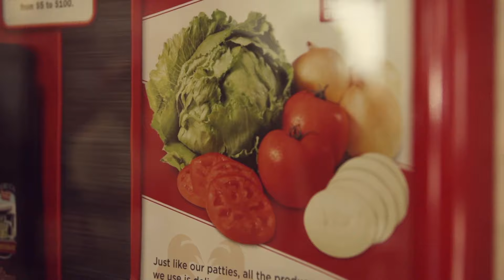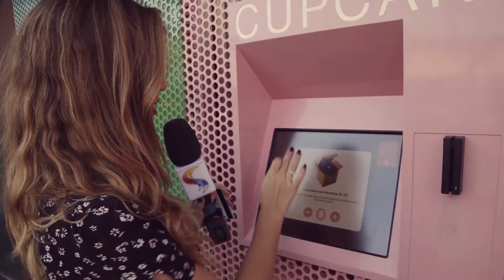Viagem: LA {In-N-Out Burger e Sprinkles Cupcakes} | Blog da Dé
Conheça o Sprinkles Cupcakes e o In-N-Out Burger, os fast foods mais diferentes e saborosos de Los Angeles.